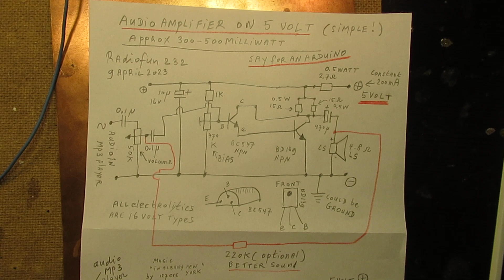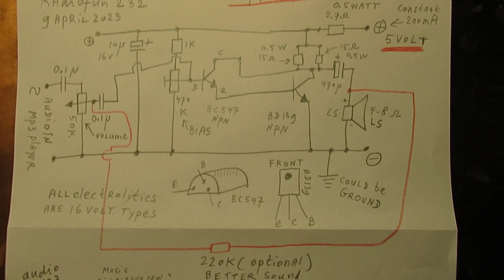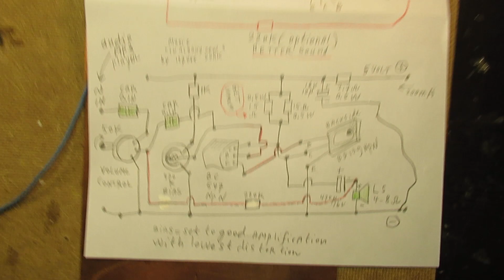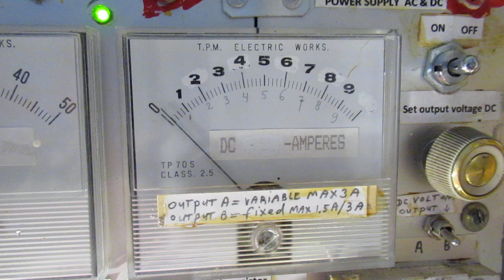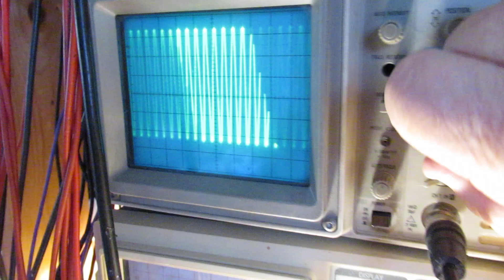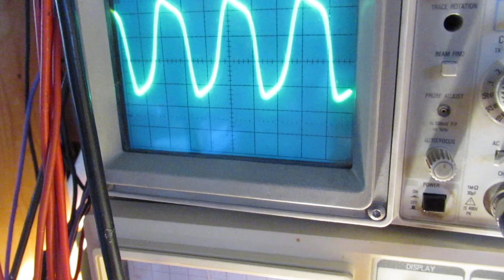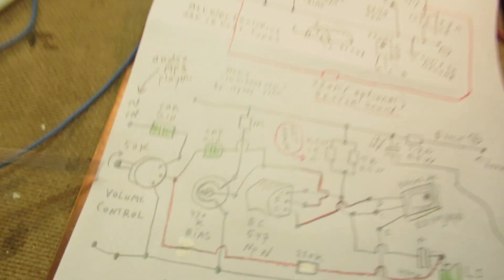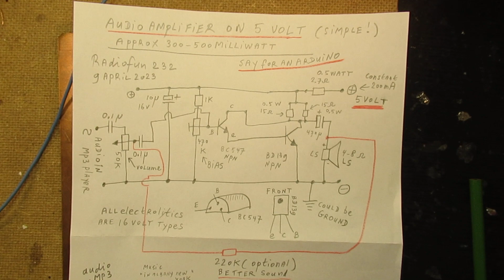Audio amp. made for 5 Volt/250 Milliwatt with only 2 transistors, say for an Arduino (schem/demo)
And thanks to Rob, one of my Dutch followers, he inspired me to go on with this idea. His channel is called "HobbyRob" and one of his very interesting video's about radio tech is here

Second video about an audio amplifier in the 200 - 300 mW range developed especially to work on 5 Volt. This second circuit works somewhat better compared to the earlier circuit of 2 days ago.

The circuit now (9 April 2023) gives out a quite good audio sound at approx. 200-300 Milliwatt. Of course there is always a small distortion level, but that depends also on the setting of the volume control potentiometer. More info/demo in the video.
Connect it to a good quality (small or big) audio box in your living room.

Often 3-5 Watt broadband loudspeakers (freq. range = 50 Hertz-12 KC or 15 KC) inside a small or big/bigger audio box work very properly in these cases.

They (read: the loudspeakers) combine a high audio effectiveness (= sound out in reality, given the small audio output of this circuit, but any audio amp. in the 1 Watt range has the same "problem" regarding this "issue") with a good quality sound and enough audio power, to be heard as an effective sound.

The showed circuit now works with a Darlington, made with a BC 547 b and a BD 139.

First circuit of a 5 Volt audio amp (kind of class B, though not completely...5 transistors) was published here

But the kind of "updated" circuit now (9 April 2023, only 2 transistors instead of 5) is easier to make and works the same, perhaps even somewhat better.

The bias of this 2 transistor audio Darlington amp. is set via that 470 K potentiometer. When you turn it you can hear the volume and the sound quality aligned, on one certain position of the 470 K potentiometer both sound quality and low distortion are set (demo in the video).

When you want to make it more definite: take the 470 K potentiometer out (after proper aligning/setting) and measure both resistances compared to the wiper (up-down).

Then replace that bias potentiometer with 2 fixed value resistors. Of course: given a specific (fixed) voltage going between (say) 4.7 Volt and 5.3 Volt that you want to use in practice.

The circuit that I show here and now (9 April 2023) takes constantly 200 mA out of the voltage/current source. Compared to the audio output level from the loudspeaker that is quite optimal.

The voltage/current source could be an USB socket of a computer, that must be able to give that  5 Volt at 200 mA to the outside world.

As far as I know an USB socket of a computer can give out 200 mA, but of course that is never a guarantee (!) (this is a disclaimer). Correct me if I am wrong, I am not very acquainted with these computer matters (!), only know some basics.

Thus see/study (datasheet) what your computer can give as a maximum current out of its (say) 5 Volt USB socket, when you want to supply this 5 Volt audio amplifier out of a USB computer socket, be it an Arduino or whatever.

I am always very careful about this, so my best idea is to only (!) use the audio output of a computer (when it is there, say the headphone out or the line output when it is there) to drive this 300 Milliwatt audio amplifier and thus use a separate 5 Voltage source.

This is, like the first circuit (link above), a quite “bare” circuit, though its audio properties are somewhat better compared to the first circuit that I published a few days ago.

I keep all my YT videos constant actual, so the original video’s with the most recent information are always on YouTube. Search there, and avoid my circuits that are republished, re-arranged, re-edited on other websites, giving not probable re-wiring, etc. Some persons try to find gold via my circuits. I take distance from all these fake claims. I cannot help that these things happen. Upload 9 april 2023.

Happy Easter, remember that Christ was risen from the death. A hopeful message, read the Bible for more information and good news.